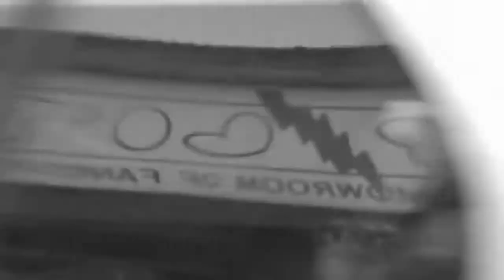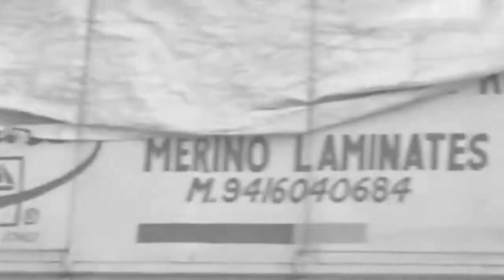Cry till the cows -Tim Armstrong (featuring Howie Casey)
Cry till the cows come home - Tim Armstrong (featuring Howie Casey on Saxophone) recorded in New Zealand march 2014.